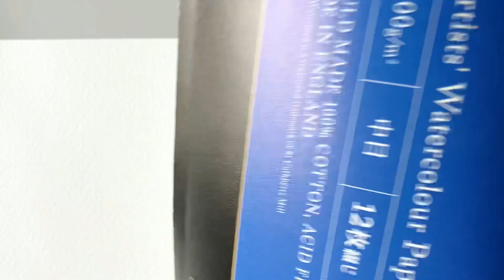【Healing Art】Watercolor Abstract Art Process “Dynamic” ヒーリングアート 抽象水彩画「動」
心整えて
エネルギー整えて
本来の自分自身を生きるために
眺めるだけで自分に戻るアート

Healing Art
Healing your soul.
Refreshing energy.
To live your own life.
Looking at it, and heal your soul.

“Dynamic” 「動」
Watercolor 水彩
333 x242mm (F4)
Originals are available on my online shop!
Ship overseas.
原画のご購入Baseショップまで！

More to take a look